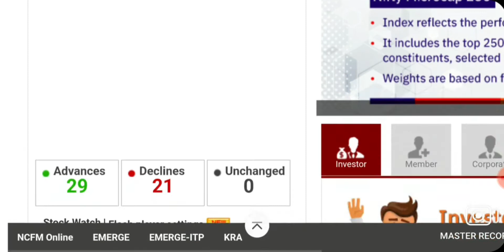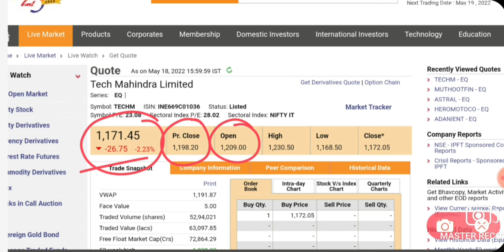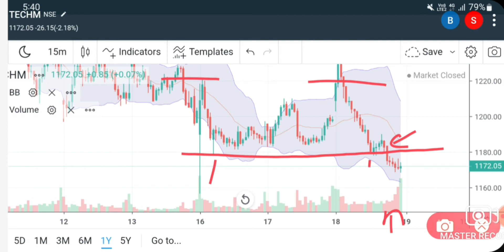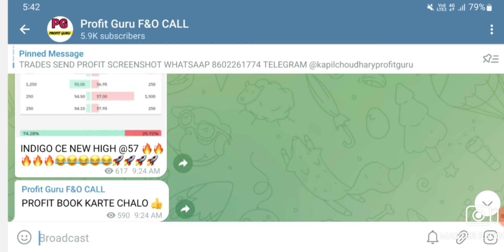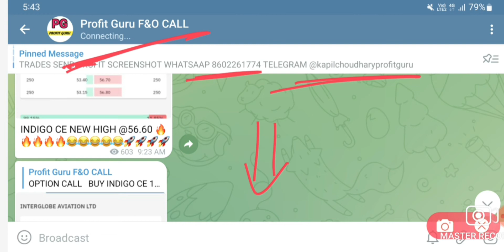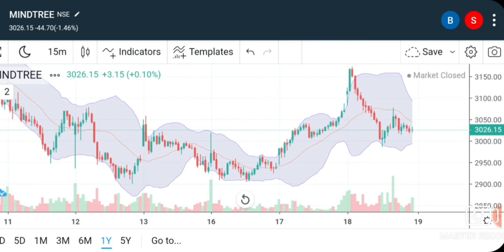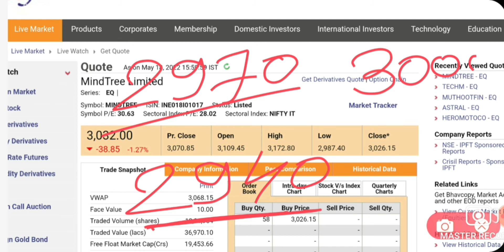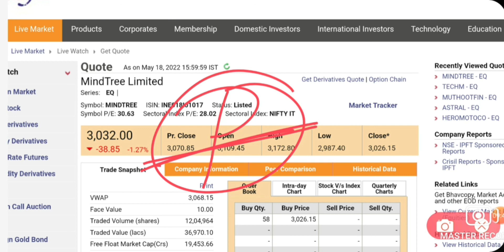Best Intraday trading Stock For 19 May 22 INTRADAY STOCK FOR THURSDAY intraday stock for Tomorrow